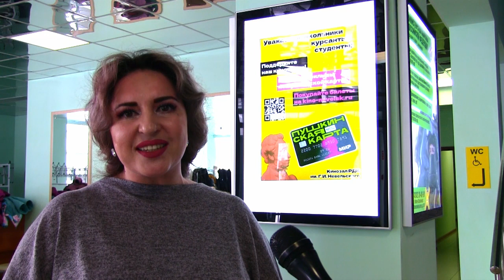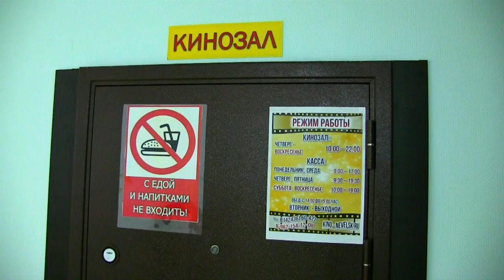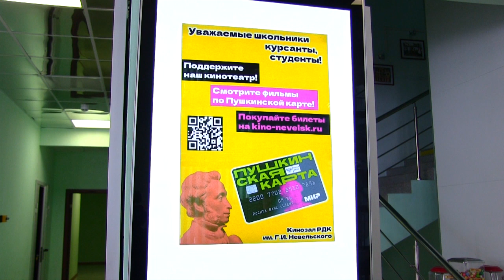Чебурашка покорил сердца невельчан